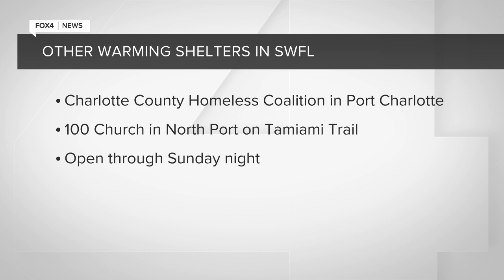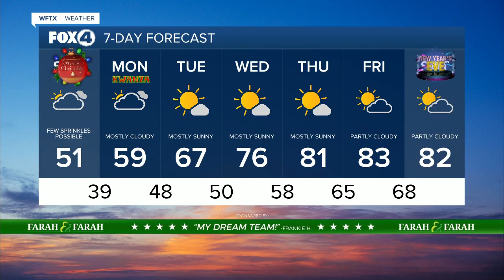FORECAST: Cold weather continues as Santa arrives